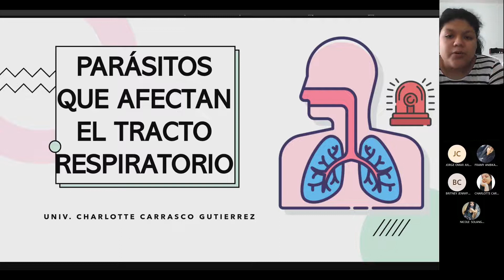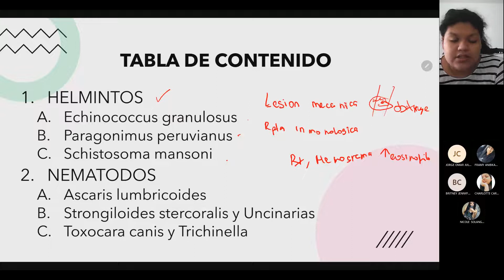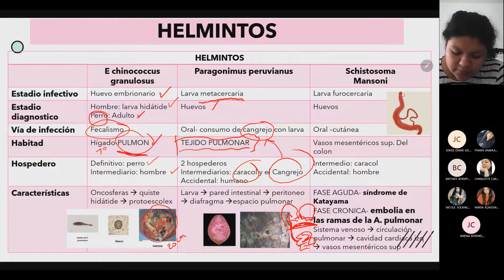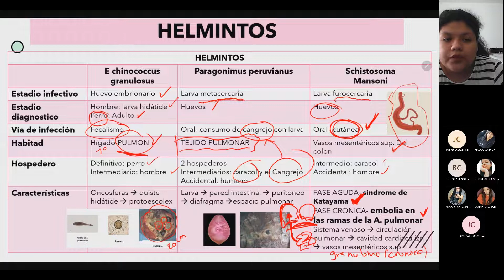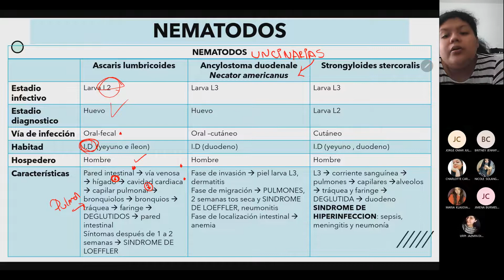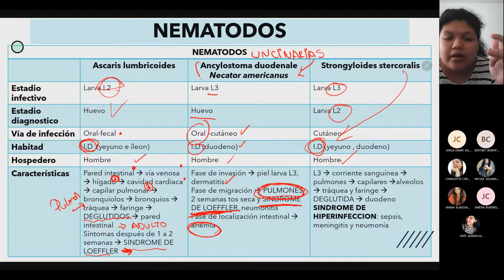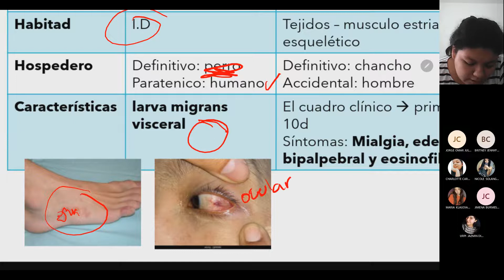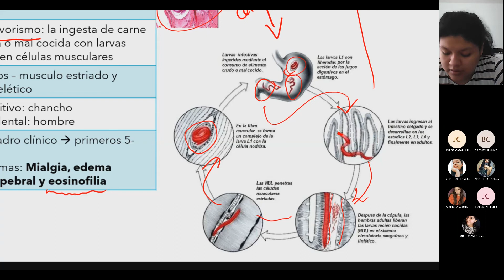SESION 10/PARASITOS QUE AFECTAN EL TRACTO RESPIRATORIO/09-10-22